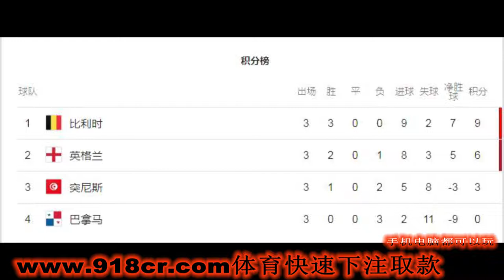比利时对英格兰比分预测 准不准看了就知道